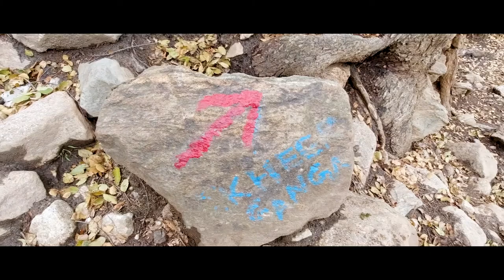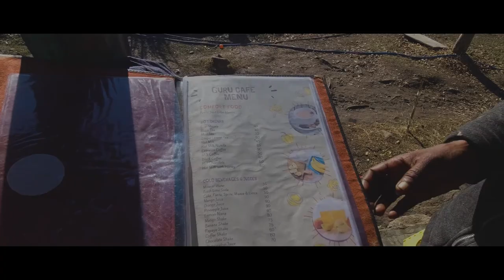Cost of Living in Kalga, Himachal | Cheapest Stay @ ₹150/day | Full Power EP 06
Cost of Living in Kalga, Himachal | Cheapest Stay @ ₹150/day | Full Power EP 06 kalga budget Scams travelAndEarn​ BudgetTravelling​ Himachal​ lockdown​​​

This is the sixth episode of the Himachal Pradesh Series. I have created this video to share the cost of the budget travel style. How you can stay for a long time in Himachal and travel to so many places at a very affordable cost.

Do check out the last five episodes of the series if you are new to the channel.

0:00​ - Intro
0:20 - Recap
1:10​ - Everything about Kalga - Chapter Started
1:45​ - Cost of Stay
3:55​ - Cost of Food
4:41 - Message from Guru Ji (Caretaker of the Property)
5:00 - Scams in Kalga Village

🏝 Few Recommendations for Homestay/Hotels:-
1. Guru Cafe - Stay | Food | Generator
2. Apple Cottage - Stay | Food | Generator

H I M A C H A L    S E R I E S  ✯  L A S T   F I V E   E P I S O D E

🧑‍✈️This was my itinerary.
Lucknow 👉 Delhi (By Train)
Delhi 👉 Chandigarh (By Bus)
Chandigarh 👉 Bhuntar (By Bus)
Bhuntar 👉 Barshaini (By Bus)
Barshaini  👉 Kalga (Hike)
Kalga 👉 Pulga (Hike)
Kalga 👉 Tosh(Hike)
Kalga 👉 Kheerganga(Hike)
Kalga 👉 Manikaran 👉 Kasol(Next Stay) - Comming Up Next